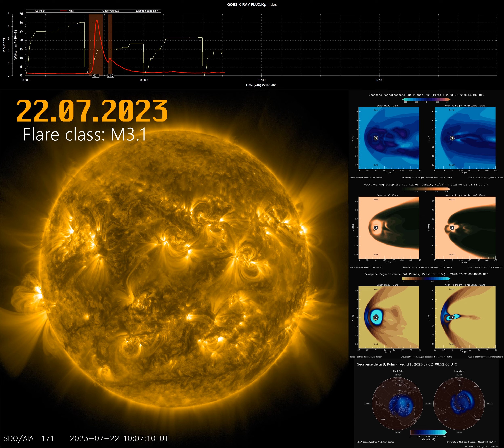Solar flare 22.07.2023 class M3.1 [4K]